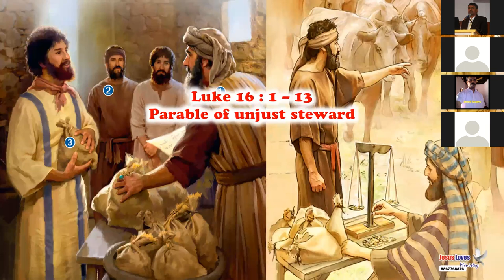Parable of unjust steward - Luke 16 : 1 – 13 - Free Bible Study